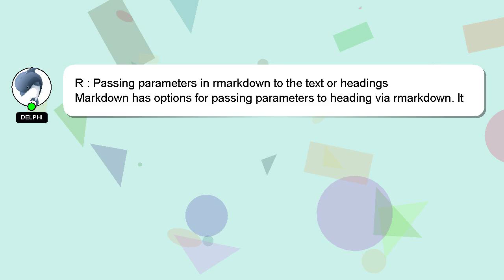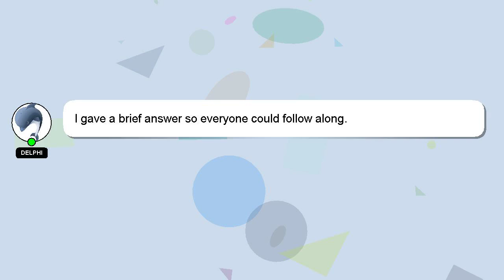R : Passing parameters in rmarkdown to the text or headings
Passing or in text the R headings rmarkdown to : parameters